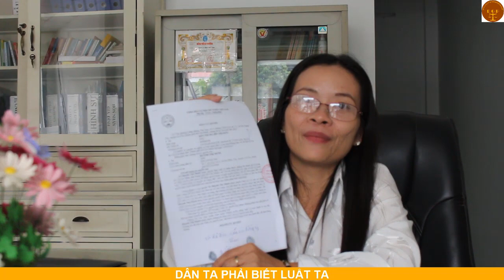Việt kiều về Việt Nam Uỷ Quyền -Văn phòng luật sư Đoàn Gia Phúc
Kênh khác của luật sư: Dân ta phải biết luật ta